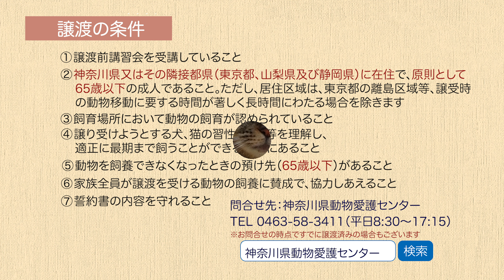あなたはどっち派？ 瞳力のネッコ と 体力のイッヌ 【保護犬】いく【保護猫】シャルダン ずっとの家族を待っています。 ～神奈川県動物愛護センター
「今週のワンコ・ニャンコ」では、神奈川県動物愛護センターで里親募集中のワンちゃん、ネコちゃんを、毎週紹介しています♪

00:00 【保護犬】いく 紹介
00:43 【保護猫】シャルダン 紹介